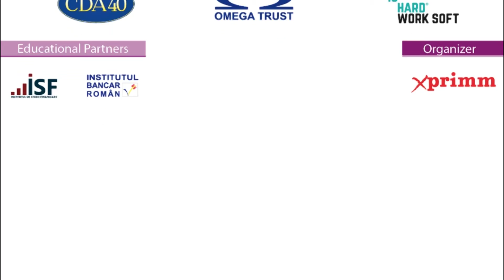Insurance in the Digital World Conference Gabriela HARTESCU CEO,Romanian Banking Institute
27 November, Bucharest. Video original aici